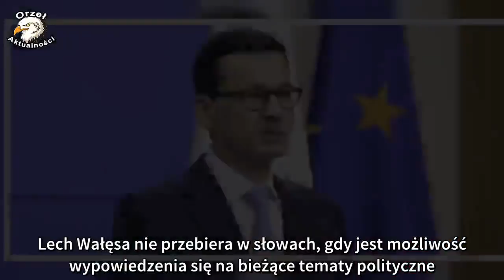Lech Wałęsa właśnie opublikował kruszące dane. Jak Morawiecki to wytłumaczy?